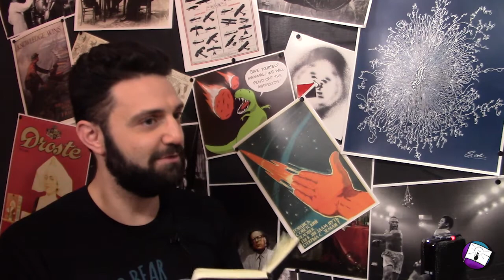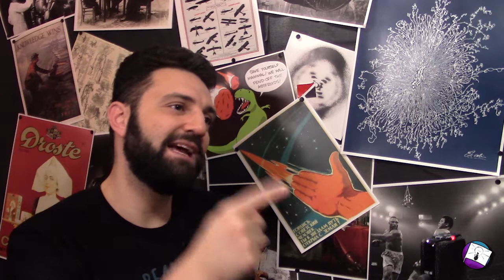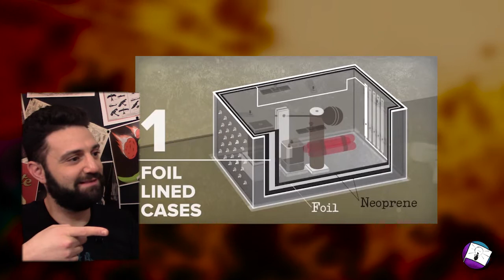Casinò Esplosivo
Una bomba quasi perfetta, un ricatto disastroso. Harvey's Casinò and Resort, in Nevada, è lo sfondo per una vicenda tra il drammatico e il ridicolo.